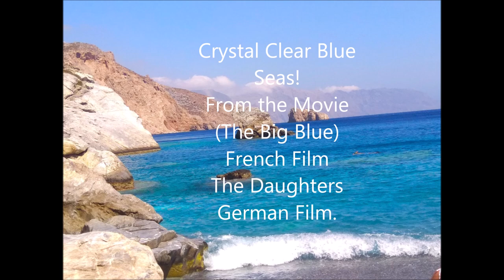Amorgos Island Greece, From The Movies The Big Blue @The Daughters!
Hidden Ancient remains back 5BC.The Monastery Hozoviotissa,The Iconic Shipwreck from the Movie" The Big Blue " French Film and The Bay Beach,High Mountain,The" Tochter "(Daughters)German Film. Clear Blue Seas,The Island of Amorgos  in the Cyclades is expected to draw global attention as it will be the Filming Location,,,